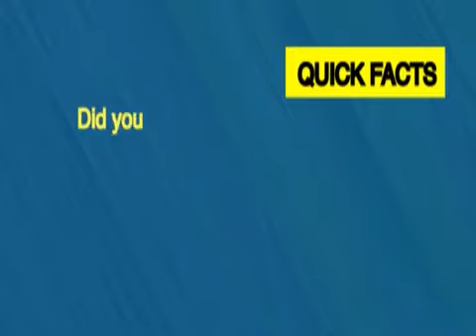THE NIGERIAN INSURANCE INDUSTRY: A DOYEN'S PERSPECTIVE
Discussion with Olola Olabode Ogunlana
Also Highlights of the Chartered Institute of Bankers of Nigeria 2018 Annual Lecture
Theme: OF BANKS AND BANKERS: FINANCE AND THE CHALLENGE OF ECONOMIC DEVELOPMENT IN NIGERIA
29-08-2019